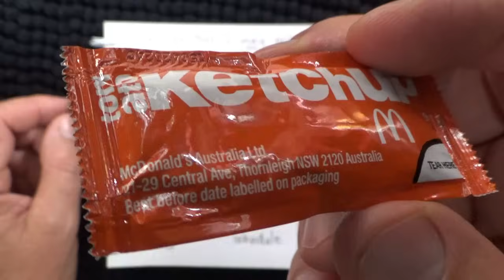ASMR - Whispering While Writing & Pronouncing Words, Plus Discussing Australian Accent Differences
In this video I'm writing & whispering a number of words that (I believe) are pronounced differently in Australia. I think most of my pronunciations are different to the USA pronunciations. However my pronunciations could also be differences to other English speaking countries as well. I'm writing in an A5 art book with a 2B pencil. This is an asmr video, so the purpose is for relaxation.